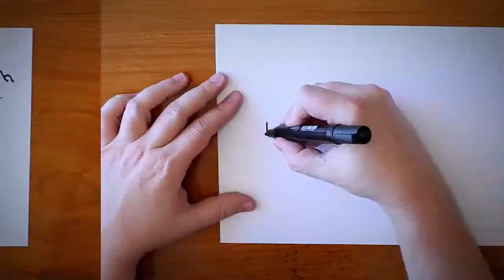Plenário aprova projetos sobre segurança de barragens - 27/06/19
O Plenário aprovou esta semana três projetos sobre segurança de barragens - uma resposta da Câmara aos recentes rompimentos que causaram centenas de mortes. Os projetos foram sugeridos pela comissão externa que acompanhou a tragédia de Brumadinho.